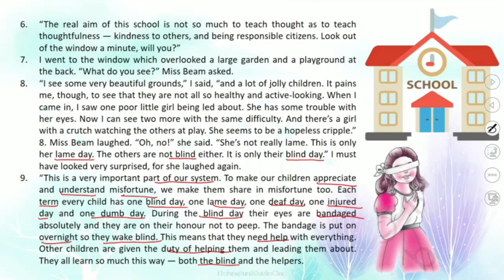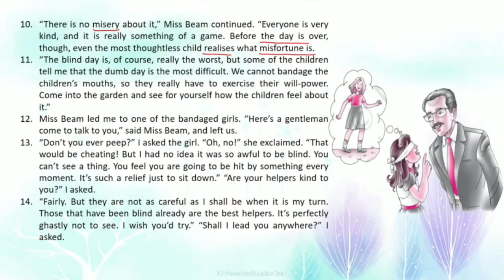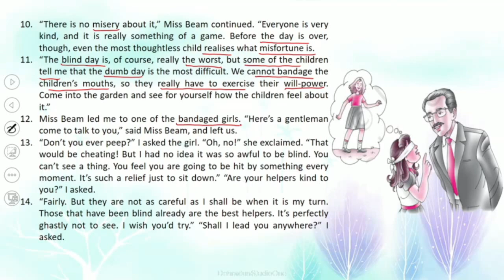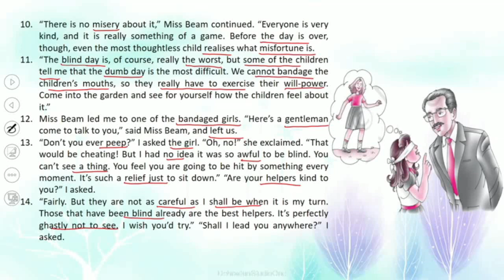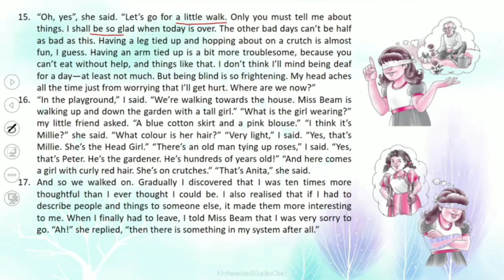कक्षा:6, विषय: अंग्रेज़ी भाग-17 (13.09.2021)आईसीटी वर्चुअल क्लास रूम